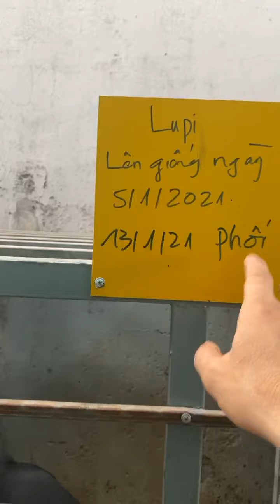Rottweiler - Malinois - Mô hình nuôi chó kinh tế cao